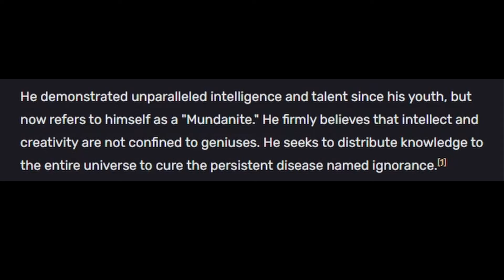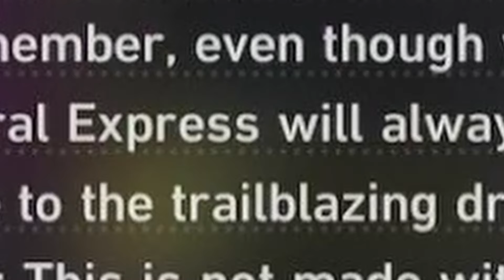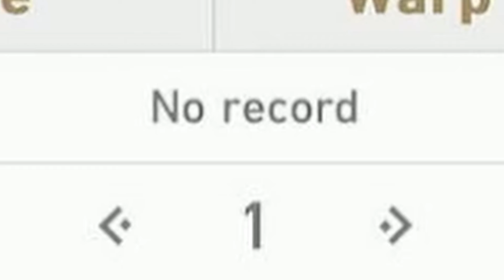"I'm Saving for Dr. Ratio"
curse this intelligent man... I LOVE HIM.

chapters:
doctor please save me 00:00 - 00:54
argenti. 00:54 - 03:53
the truth 03:53 - 04:30
OBTAINING THE DOCTOR 04:30 - 06:19
pulling for LC and E1 06:19 - 10:25
(not) testing him out 10:25